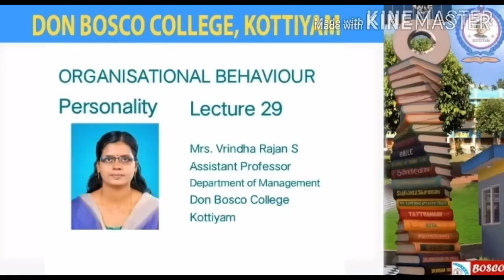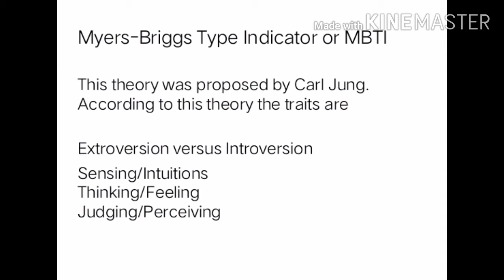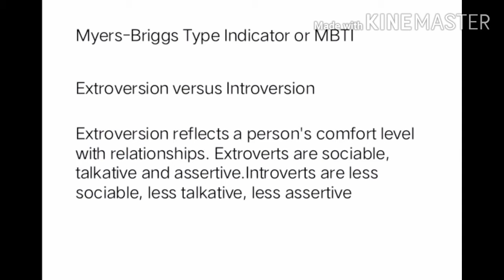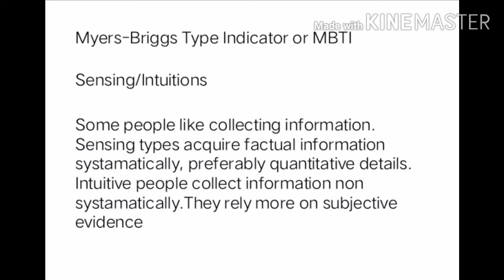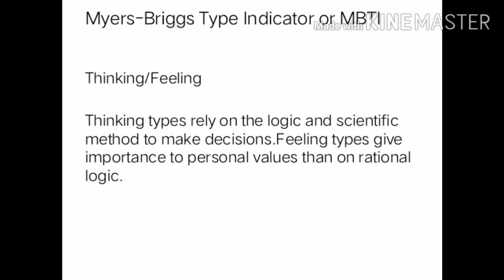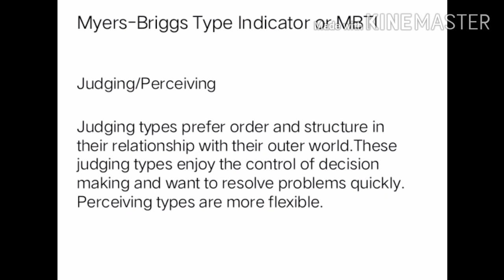ORGANISATIONAL BEHAVIOUR-LECTURE 29-TRAIT THEORY OF PERSONALITY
Myers-Briggs Type Indicator or MBTI theory was proposed by Carl Jung. According to this theory the traits are extroversion versus introversion, sensing versus ntuitions,thinking versus feeling and judging versus perceiving